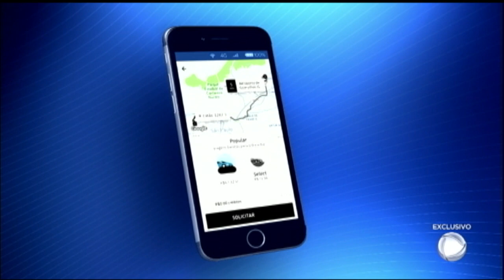Falsos motoristas de aplicativo cobram mais caro e enganam passageiros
Os passageiros do aeroporto de Guarulhos (SP) e do Terminal Rodoviário do Tietê, em São Paulo, são enganados nas tarifas de transporte com carro particular. O golpe é aplicado quase sempre por motoristas clandestinos, que se apresentam como cadastrados em aplicativos.